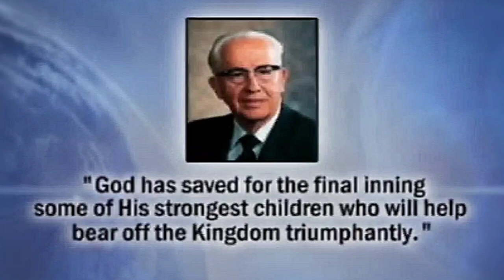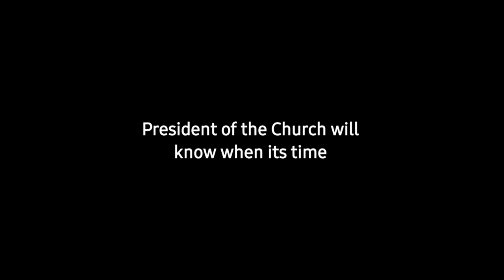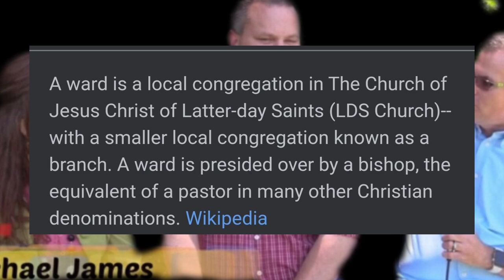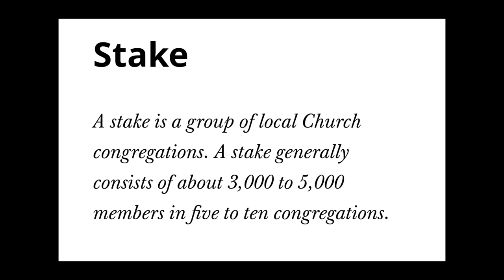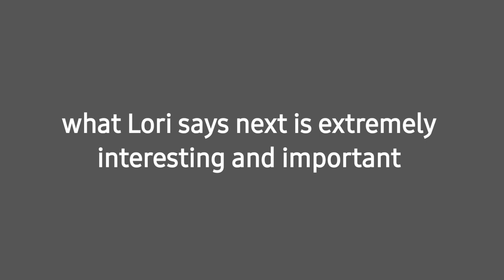Commentary : Feel the Fire Podcast: Chad Daybell, Lori Vallow, and Melenie Gibb: Part 1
Lori displayed strange interests,  while Chad seems stunned after his Girlfriend ask him questions about J.C.

Melenie Gibb seems to be only one on a normal level relatively of course.

We need to discuss a few findings and opinions on this Podcast.